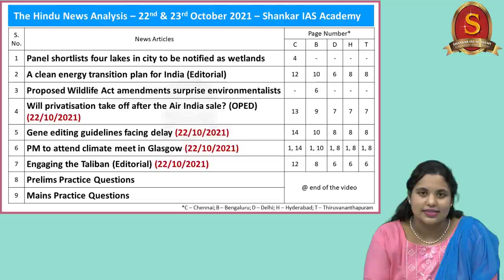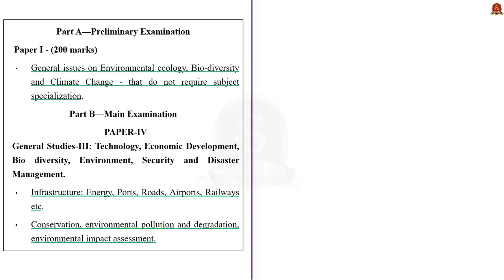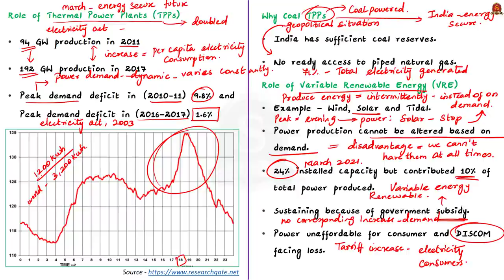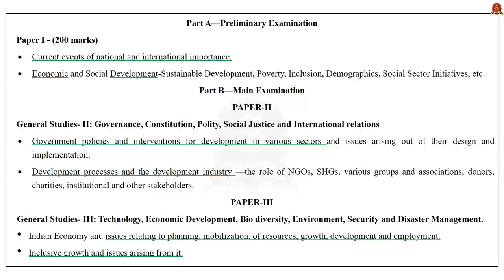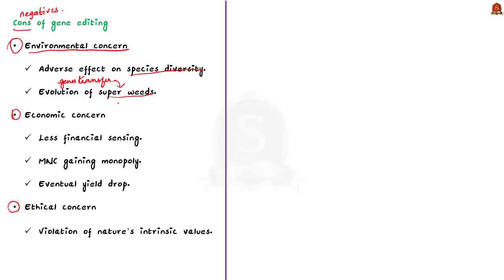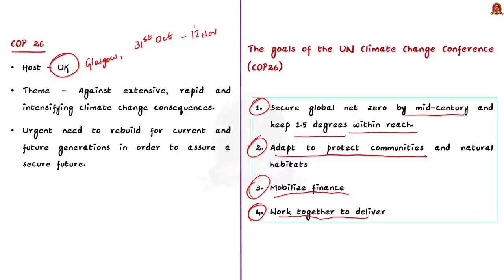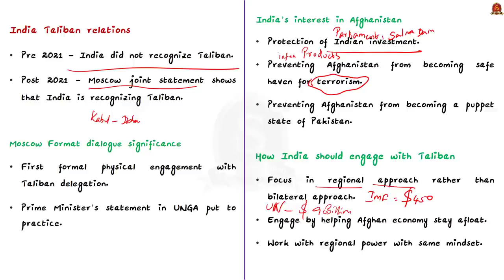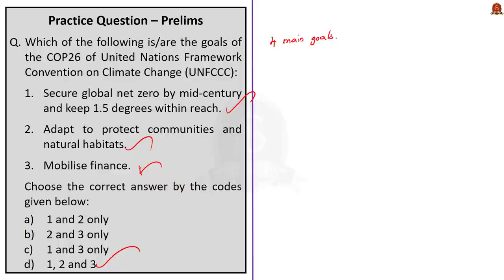The Hindu Daily News Analysis|| 22th & 23rd Oct 2021 ||UPSC Current Affairs||Prelims '22 & Mains '21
Time Stamping -
►►Introduction - 0:00
►►List of Topics - 0:24
1.Panel shortlists four lakes in city to be notified as wetlands (Wetlands – Types and Importance) - 0:47
2.A clean energy transition plan for India: Editorial (Energy Security – Hurdles for India, Role of Thermal Power Plants, Variable Renewable energy, Energy Transition Plan, Benefits of Transition, Additional Benefits) - 11:20
3.Proposed Wildlife Act amendments surprise environmentalists (WPA Act – Proposed Amendments) - 26:29
4.Will privatisation take off after the Air India sale: OPED (Privatisation – Transferring Partnership, Disinvestment, Key Difference, Why Government Promotes) - 33:24
5.Gene editing guidelines facing delay (Genetically Modified Organism – Pros and Cons, Issues) - 40:30
6. PM to attend climate meet in Glasgow (COP, COP 26 – Goals) - 54:26
7.Engaging the Taliban: OPED (Taliban History, India Taliban History) - 58:26
8.Prelims Practise Questions - 1:12:48
9.Mains Practise Questions - 1:20:18

Important topics such as wetlands thermalpowerplants privatisation disinvestment WPA gneediting glasgow cop26 cop taliban are vividly discussed in UPSC Civil Services Exam Perspective in this video, with a special Practice cum Revision session in the end.